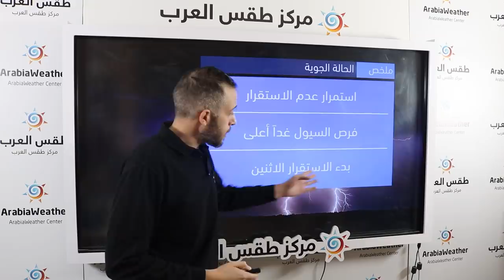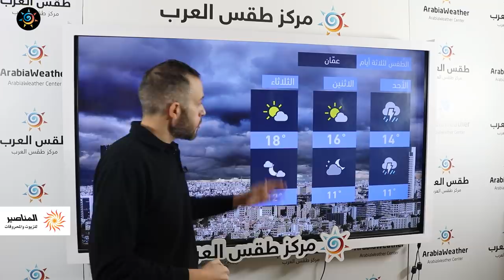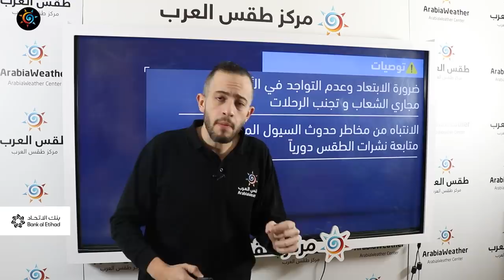طقس العرب - الأردن | النشرة الجوية الرئيسية | السبت 20-11-2021